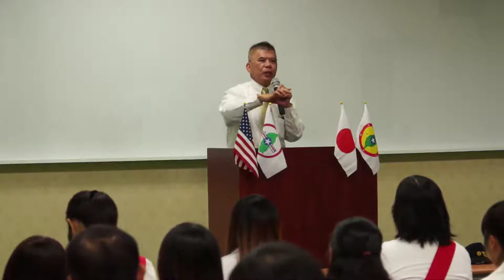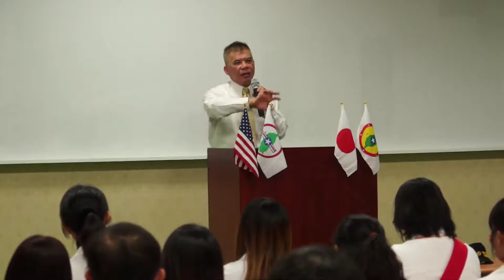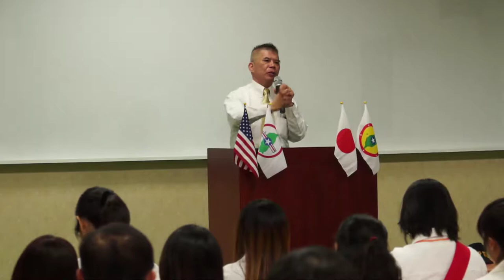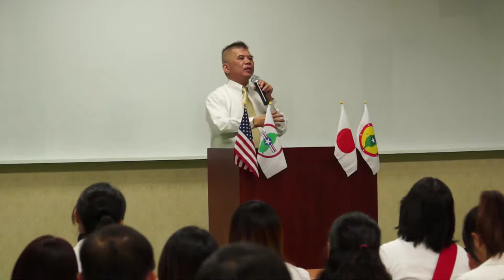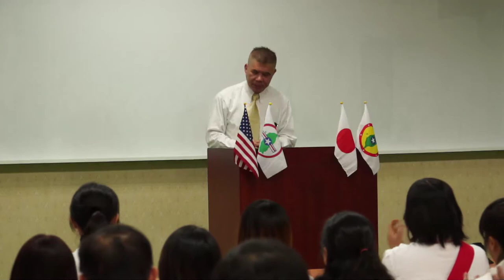121208-2b-台灣民政府未來與展望-蔡明法-台灣民政府黑熊集訓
121208-2b-台灣民政府未來與展望-蔡明法-台灣民政府黑熊總隊第一、第二大隊集訓